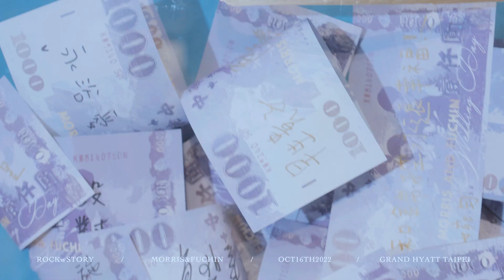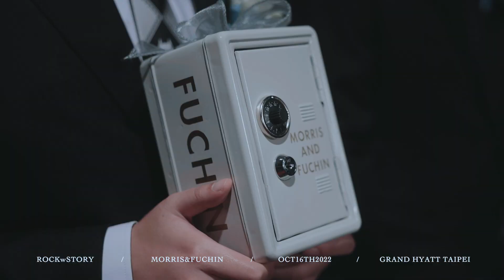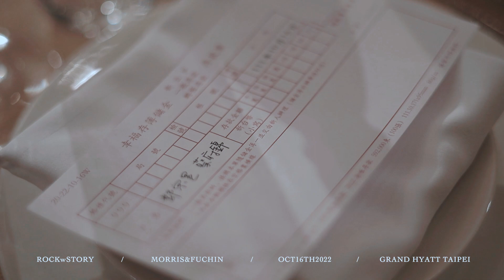君悅酒店純午宴錄影 / 婚禮宴客 Morris+Fuchin / LOVE BANK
/ LOVE BANK

一個眼神就知道我要做什麼
一個眼神就知道我想說什麼
是我們之間的默契
也是決定我們要一起陪伴未來每一天的契機
因為遇見了你
所以我們決定
未來要緊緊相繫